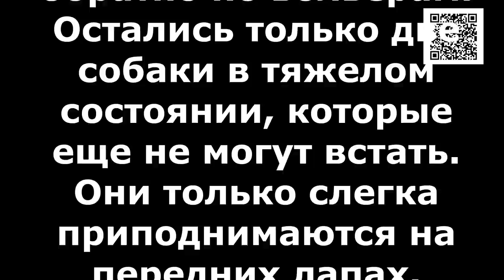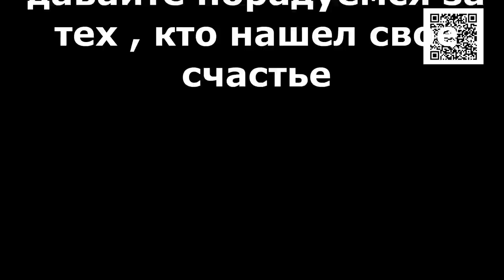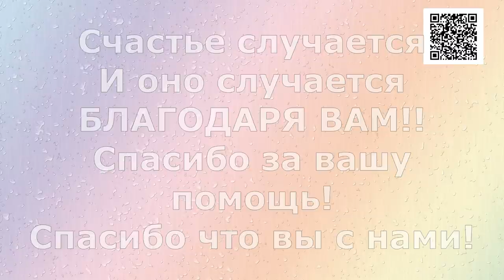Счастье в дом/Happiness in the home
Formerly homeless animals have found a home. And all these happy stories are only thanks to you and your help! Thank you friends!

Реквизиты Благотворительного Фонда "Лохматая Душа":
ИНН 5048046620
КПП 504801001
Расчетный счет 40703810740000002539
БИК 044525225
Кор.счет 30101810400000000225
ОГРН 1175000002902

Голодные телефоны:
Билайн: 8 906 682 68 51
Билайн: 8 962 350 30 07
Теле2:  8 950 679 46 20

Our bank cards:
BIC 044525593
Получатель платежа: Valentina Silich

Visa Classic:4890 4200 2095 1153
The beneficiary of payment: Valeriia Utkina
Получатель платежа: Valeriia Utkina